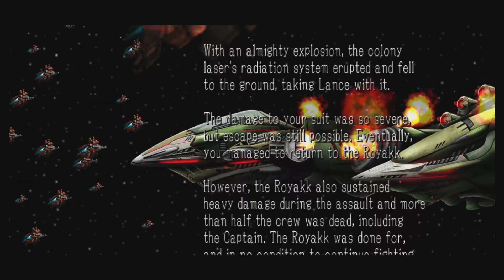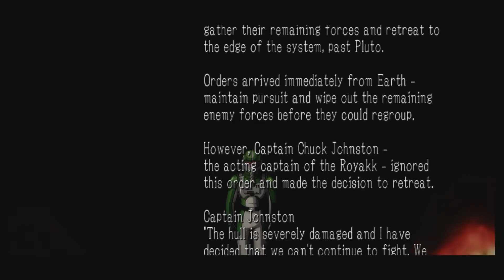Assault Suit Leynos (2016) - Full Game Walkthrough / Playthrough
Full Game Story walkthrough / playthrough
PC Version
Using various modifications, hacks, cheats etc...
Your experience playing this game will be different.

1920x1080 Thumbnail Wallpaper (Don't ask for any other resolutions)

My Thoughts:
Cut some of the reading content, didn't make much sense as the new voice introductions just repeat the briefings.